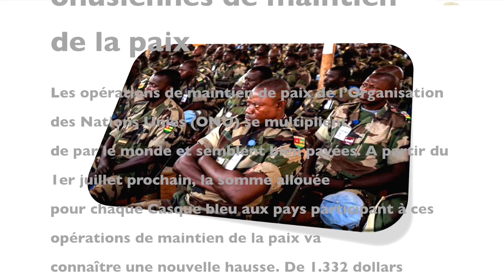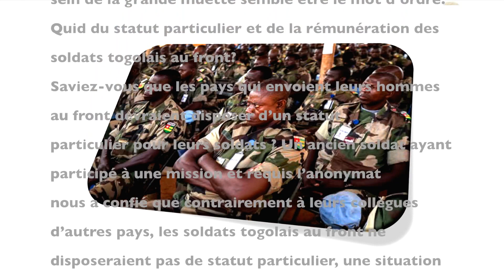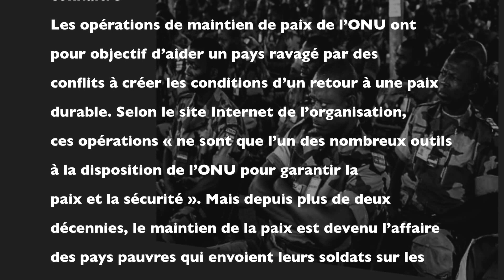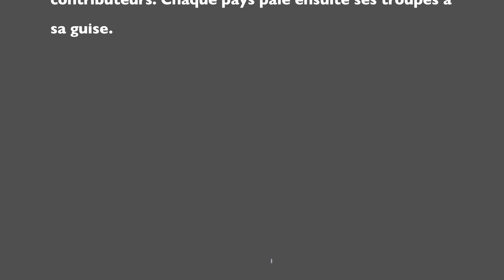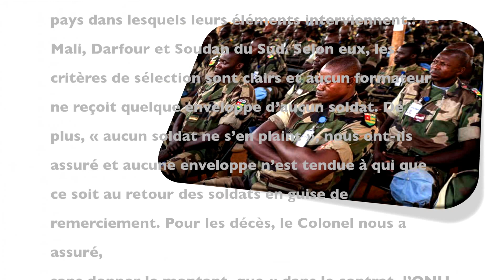Le Togo et les missions onusiennes de maintien de la paix Sound Rêve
AUTRE PRESSE DE LA DIASPORA TOGOLAISE "Allemagne"
Un Nouveau Film Pour vous pour ce Dimanche
A méditer et surtout nos forces Armées
Bon Dimanche a tout le monde
Votre Artiste a la chanson Togolaise Efo Beto basile